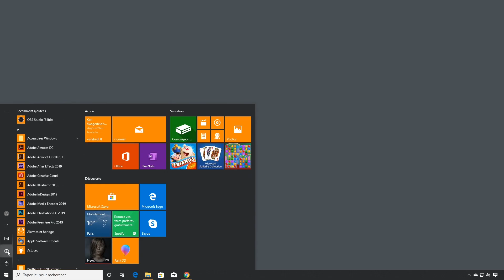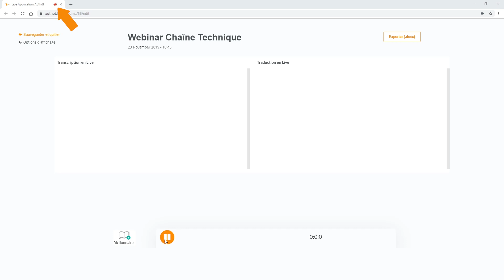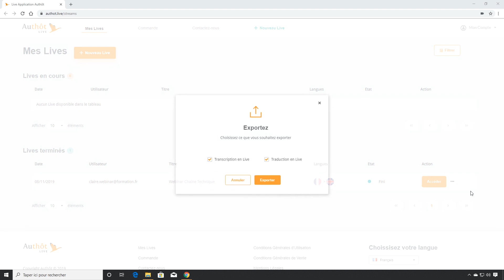Authôt Live - Obtenez la transcription En Direct d'un audio ou d'une vidéo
Bonjour, je suis Claire formatrice dans le domaine de l’audiovisuel et j’anime régulièrement des conférences en ligne.

Pour moi l'accessibilité numérique est essentielle donc j’ai besoin d’une solution qui retranscrit en direct mes propos. J’ai découvert Authôt Live qui répond à ma problématique.

Authôt Live est une application en ligne qui permet de transcrire et traduire automatiquement, tous types de contenus audiovisuels, En Direct.

Ma conférence va bientôt débuter, je vais vous montrer comment lancer un Live.

Assurez-vous que les paramètres de votre micro soient correctement configurés.

Une fois que tout est ok je me rends sur AUTHOT.LIVE, et je me connecte à mon espace privé.

Je crée un “Nouveau Live”, pour cela je dois renseigner le titre que je veux donner à mon Live

La deuxième étape consiste à sélectionner la langue parlée.

J’ai également l’option de traduire automatiquement mon Live. Dans mon cas certains des participants sont anglophones, j’indique donc la langue cible.

3 phases de configuration du système sont nécessaires pour ouvrir un serveur Live.

Je dois valider le certificat d’authentification du serveur afin de sécuriser mon contenu.

Dernière étape avant le lancement, il faut valider les paramètres. Ici je dispose également d’options avancées pour l’affichage de mon Live.

Mon navigateur est prêt, je peux commencer mon Live.

" Bonjour à tous et à toutes. Nous avons deux heures devant nous. Je vous propose d'aborder le fonctionnement de la chaîne technique audiovisuelle. Avant de rentrer dans le détail voici les différents plans que nous allons traiter. Les éléments de base de la vidéo la numérisation du signal les signaux vidéo Les Liaisons numériques et enfin les principes de compression.

Merci à tous de votre participation. Je vous envoie mes slides et la transcription de cette conférence la semaine prochaine "

Voilà ma conférence est terminée, je sauvegarde mon live dans mon espace personnel. J'exporte la transcription et la traduction de mon live pour l'envoyer aux participants.

Rendez-vous sur Authot.live